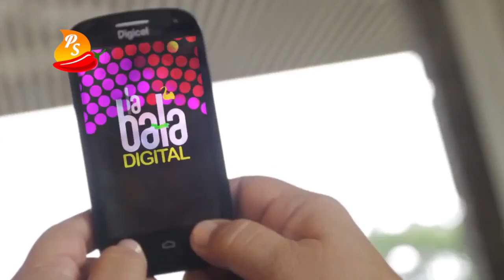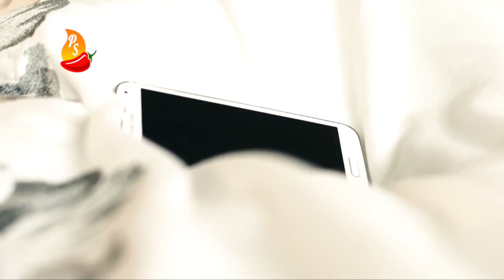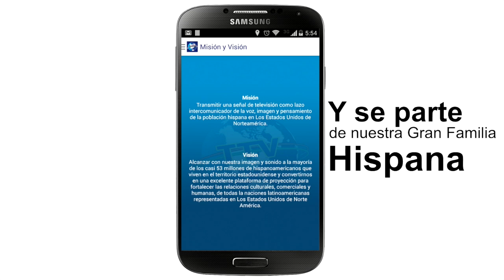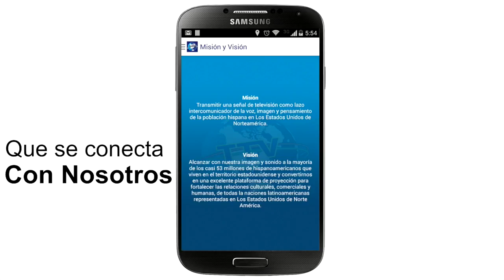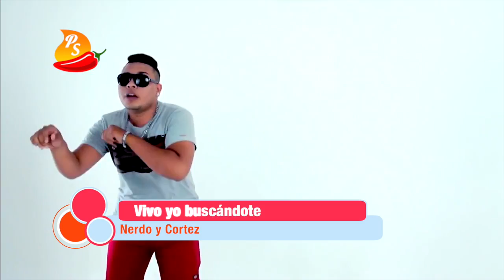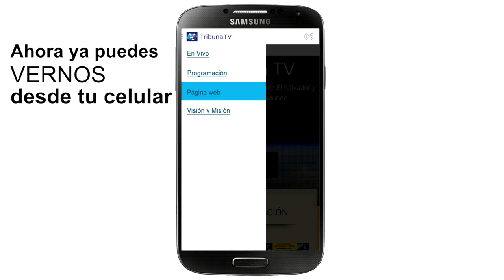Picante Sabroso Temporada 5 | episodio 9 | 07FEB15 LOURDES, EL SALVADOR